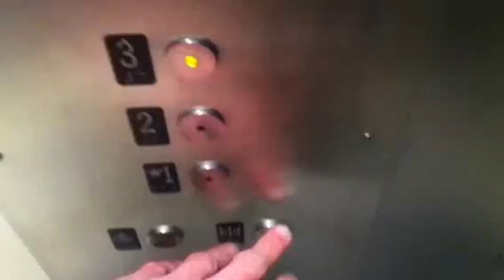Kone Hydraulic Scenic Elevator At Newport Centre Mall In Jersey City NJ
This is the nice and big Kone hydraulic scenic elevator at Newport Centre Mall in Jersey City NJ. I kinda got busted at the end. Also this is SIMON.